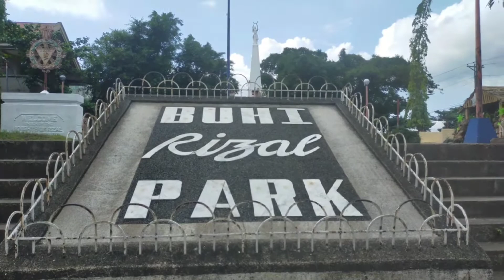BUHI, CAMARINES SUR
Welcome to Buhi, Camarines Sur! A perfect place to visit and discover a variety of tourist attractions from lakes to falls and historical landmarks. This video is a summary of the well known tourist spots in the aforementioned municipality.

𝕊𝕋. 𝔽ℝ𝔸ℕℂ𝕀𝕊 𝕆𝔽 𝔸𝕊𝕊𝕀𝕊𝕊𝕀 ℙ𝔸ℝ𝕀𝕊ℍ ℂℍ𝕌ℝℂℍ
One of the attractions in Buhi was built close to Buhi Lake and it was destroyed by fire in 1730. Another church was finished in 1735, but was damaged at various times by earthquakes. The present church was built by Rev. Angel Malumbre, O.F.M. between 1870 and 1884. The roof was destroyed by fire the same year but it was finished and repaired in 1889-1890. This church stood near the present Rizal Park

𝕃𝔸𝕂𝔼 𝔹𝕌ℍ𝕀
One of the tourist attractions in Buhi is LakeBuhi. It is the municipality's main spotlight. It has an area of 18 square kilometres and has an average depth of 8 metres. Besides watching the bancas come and go with passengers, tourist can take a short boat ride in the lake and appreciate Iriga's  not-so-distant mountain, Mt. Asog and Mt. Malinao. Tourist can also experience, roaming around the market near the shore and buy
Fresh fishes at a cheap price.

𝕃𝔸𝕂𝔼 𝔹𝕌ℍ𝕀 ℝ𝔼𝕊𝕆ℝ𝕋
Another tourist attraction in the municipality is the Lake Buhi Resort. It is located at the foot of Mt. Asog (also known as Mt. Iriga) along the coastal shores of Lake Buhi. This resort is 4km. away fromt the centro poblacion. Tourist can ride habal hahabahahabal if they have no private vehicle. Inn this resort, the main house or the mansion was grandiosely designed – from the marble centrepiece table, spiral staircase, chandelier to glass walls and wooden furniture. The place has a nature park on the lakeside which is very clean and is indeed a very beautiful view for the tourist. And given with the surrounding vegetation like palm trees, the air is so fresh in this resort.

𝔹𝕌ℍ𝕀 ℝ𝕀ℤ𝔸𝕃 ℙ𝔸ℝ𝕂
Rizal Park, Buhi, Camarines Sur is one of the popular place listed under Public & Government Services in Buhi. It is also a monument of the World War II veterans.

The town of Buhi indeed offers unlimited fun and tourist attractions which are a sure place for relaxation. What are you waiting for, Visit Buhi, it'll be totally worth the time and effort.

Chillout Commercial by 2b studio
0:00- 1:37